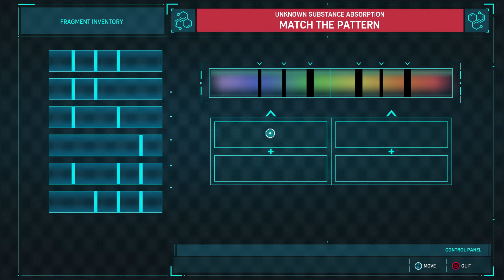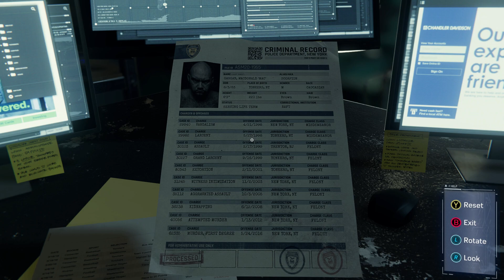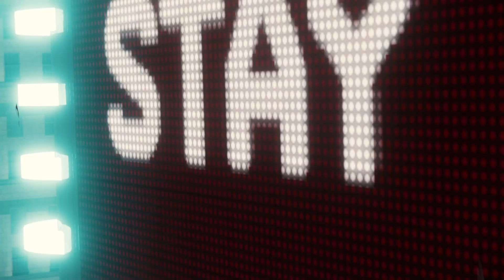SPIDER-MAN REMASTERED PC - Walkthrough Part 9 [1080p 60FPS ULTRA] - No Commentary.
Pc Configuration:
Case : Thermaltake Versa H22.
Motherboard: ASRock Z97 Anniversary
Video Card : Nvidia GeForce GTX 1660 TI OC 6 GB.
Memory Ram: HyperX Fury 4x4 gb DDr3 1600 Mhz.
Processor: Intel Intel® Core™ i7-4770K Processor
HDD: WDC - 2TB.
Keyboard : Steelseries Apex M750 TKL.
Mouse: Steelseries Rival 3.
Headset: Steelseries Arctis Pro Wired + GAMEDAC.